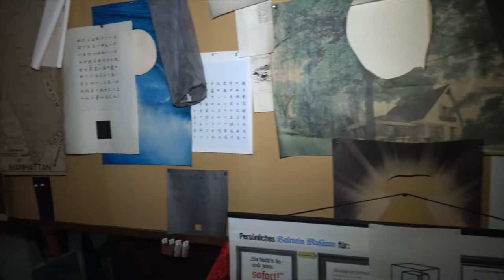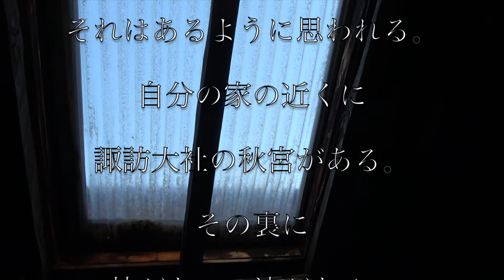2018プサイの部屋 消滅（12分）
プサイの部屋
長野県下諏訪、松澤宥アトリエとして使われていた部屋は1964年、
松澤が受けた「オブジェを消せ」という啓示以降、オブジェが集積する部屋として残されていた。
しかし諸処の事情により、2018年に片付けられて今は空っぽの状態になっている。
プサイの部屋が片付けられる直前の最後の姿。

matuzawa-yutaka
psi-room